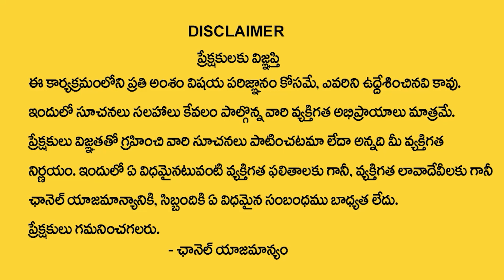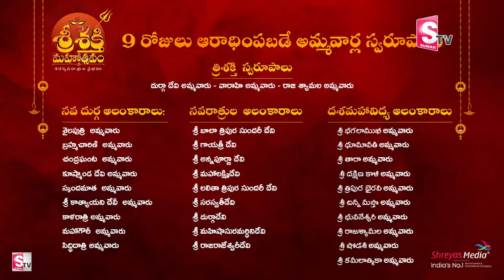Sri Shakthi Mahotsavam : Dussehra Navarathurulu 7th Day Durgadevi Pooja Vidhanam | SumanTV